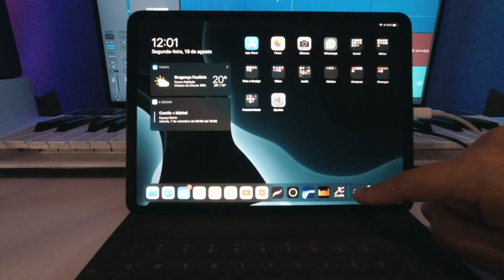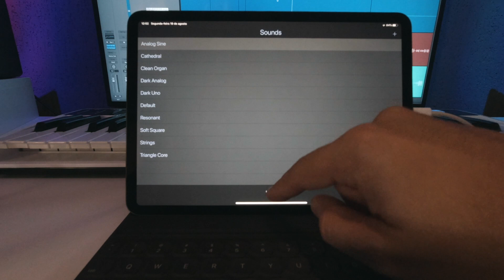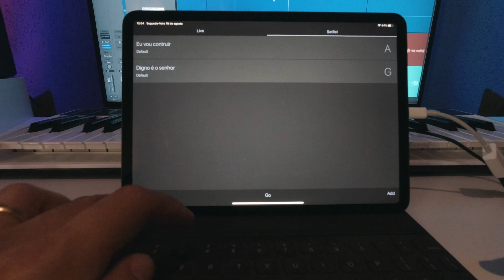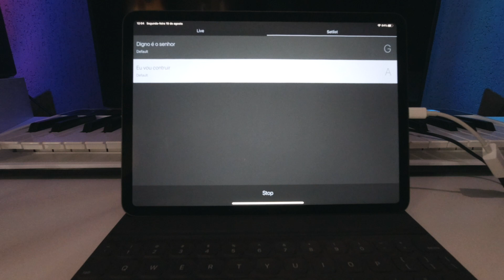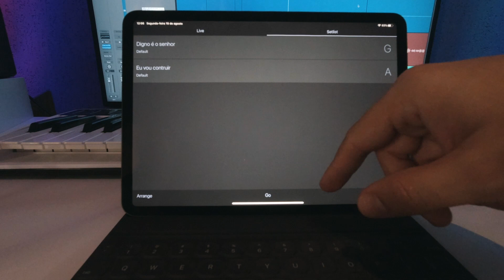App AutoPad pra IOS ( App Store )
Dica pra quem não tem teclado que faz layer, ou não quer levar um pc pra soltar pads, usei no keyboard cam #8 da uma conferida lá !

Deus abençoe vcs ! obrigado